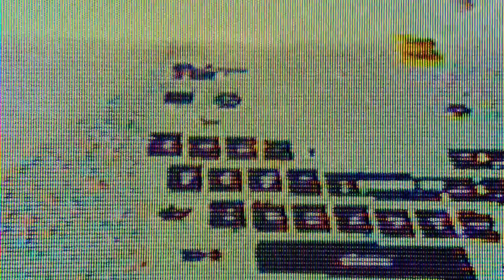Text Glitch effect Distorted TV screen Effect Layer & Background | Viral Glitch | ASHI-VFX